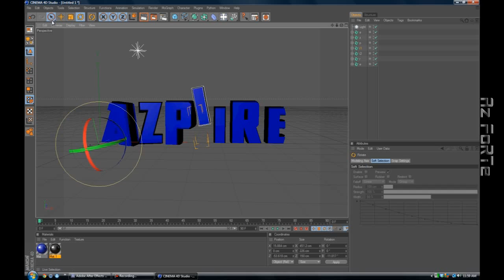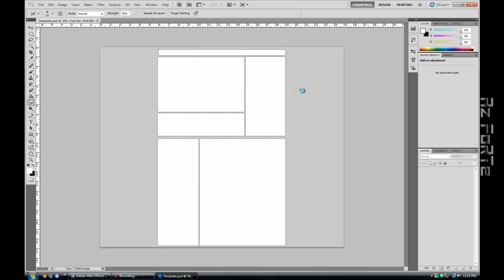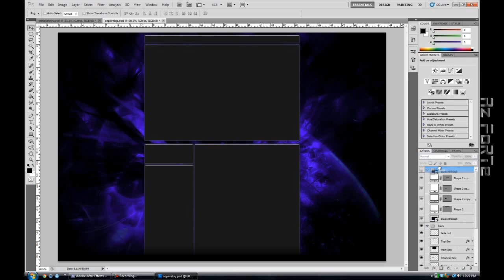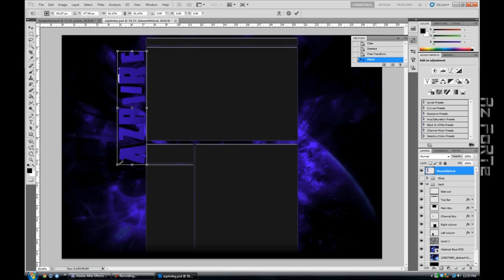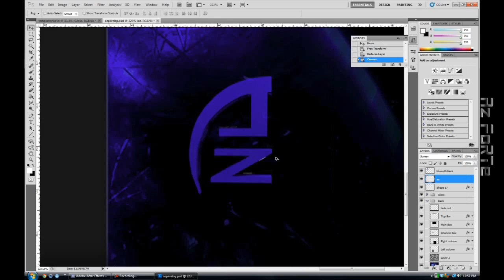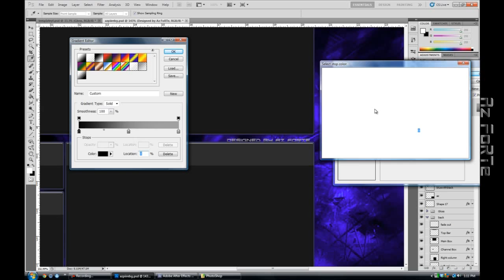Speed Art | AzPiiRe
still just trying to get better.